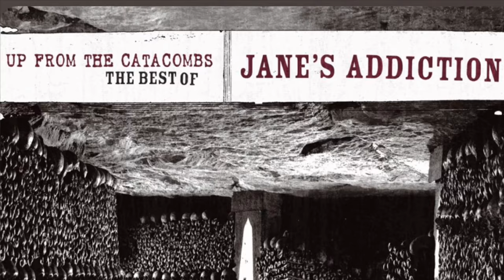Stop- Jane’s Addiction (high quality studio drum cover)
- Recorded by the maestro Matt Taylor @Echo Lake Studios on 1 Aug 21
- This is a remake of a cover I did in the early days of my channel.
- Yes there are dozens of drum covers of this song now, and I normally pick ones that aren’t overly done, but it’s always been one I’ve wanted to re-do with great quality sound and I think I played the song better than I did years ago. I’m only taking credit for the drumming, all the credits for sound, video editing, lighting, etc go to Matt@ Echo Lake Studios!
- Jane’s Addiction are one of my favorite bands from the late 80s/early 90s. We used the remastered (From the Catacombs) version, but is of course the opening track on Ritual De Lo Habitual album. I used to listen to that album daily. I recently watched their video Lollapalooza 2020 from the studio on Amazon Coda and it reminded me how awesome this band is!

Equipment: Drum kit is a Gretsch New Classic Euro; Snare is a maple Dialtune ; Paiste cymbals (PST7 hihats 14", Colorsound 900 black 17" crash, Colorsound 900 red 19" crash, 2002 Big Ride AVH model 24", PSX Swiss crash) ProMark 747N sticks with ProMark stick wrap

Mics:
Kick - Townsend Labs L22 and AKG D112
Snare - SM57 and SM7b
Toms - Sennheiser 421
Overheads - Beyerdynamic M160s
Room - AKG 414 B-ULS
Interface - UAD Apollos
DAW - Cubase Pro 10.5